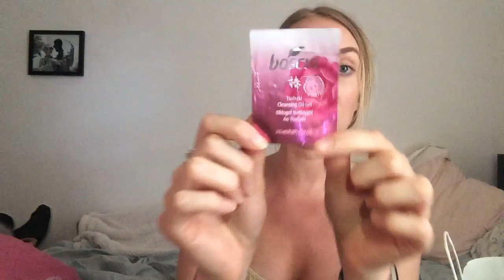empties xix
PRODUCTS MENTIONED:

5 Minute Natural White Whitening – Finishing Rinse
Tarte – Gifted Amazonian Clay Smart Mascara
Colgate – Whitening Toothpaste
Boscia – Tsubaki Cleansing Oil Gel
Gloria – Peppermint Herb Tea
David’s Tea – Lemon Smash Tea
Yensa – Essential Glow Tone Up Primer
Degree – MotionSense Fresh Energy Antiperspirant
L’Oreal – Magic Nude Liquid Powder in 310 Light Ivory
David’s Tea – Apero Spritz Tea
David’s Tea – Butterfly Jasmine Tea
Dove – Daily Moisture Shampoo
Bath Scents – Aromatherapy Bath Oil Pearls in Tropical Coconut
Bath & Body Works – Hawaii Coconut Water and Pineapple Body Lotion
Naobay – Eye Contour Cream
No Name – Peppermint Herbal Tea
Jor’el Parker – Classico Perfume
Vichy – Aqualia Thermal Gel Crème
LUSH – Jack-o-Lantern Bath Bomb
David’s Tea – Sparkling Sangria Tea
Purederm – Collagen Eye Zone Mask
Tony Moly – Pokemon Isanghessi Pore Foam Cleanser
Bunny Cable Organizers
Aquolina – Pink Sugar Perfume
David’s Tea – Pistachio Ice Cream Tea
Mario Badescu – Facial Spray with Aloe, Cucumber, and Green Tea
Intuition – Razor Head
L’Oreal – True Match Foundation in C2 Natural Ivory
Neostrata – Restore Bionic Face Cream
The Balm – Mad Lash Black Mascara
Eyenlip Beauty – Salmon Oil Intensive Cream